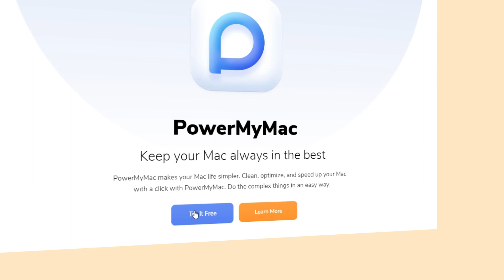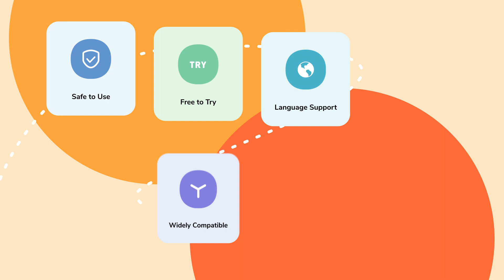Uninstall CCleaner on Mac Compeltely and Easily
you may need to uninstall CCleaner on Mac for a variety of reasons, including resolving software crashes by removing and then reinstalling the software or just replacing it with something else. Several people have also noticed that CCleaner remains on their device even though they have deleted it.

If you've been fed up with CCleaner and need to get rid of it from the Mac, follow this simple tutorial to discover how to remove it and all of its remnants entirely and securely.

To uninstall CCleaner on Mac, the app should be first removed from the Applications directory.
1. Launch Finder and go to the sidebar's Applications
2. Find the CCleaner icon and drag it to the Trash
3. Empty the Trash to do the uninstallation.

Then you can now identify and delete all its related files to completely uninstall CCleaner on Mac:
1. Launch Finder and then go to the Go menu at the top of the screen. From the pull-down menu, choose "Go to Folder."
2. In the search field, type "~Library" and afterward press the "Go" option.
Find the items linked to CCleaner in the Application Support directory, then pick and remove all of the selected files.
3. Return to the Library folder, then browse the Caches and Preferences folders one by one, deleting the undesirable app's relevant files as needed.
4. Empty Trash. Right-click the Trash icon, choose "Empty Trash," and after that, verify the action in the pop-up box. Make absolutely sure that there were no critical items in the Trash when you clear it, otherwise, you will lose them because this action is irreversible.

Quickest Way to Uninstall CCleaner on Mac
Discover how to use PowerMyMac's App Uninstaller to quickly and easily uninstall CCleaner on Mac by following the steps below.
1. You may download and install the tool for free.
2. Choose App Uninstaller and then click on SCAN to have the app begin scanning all of the programs already installed on your Mac.
3. Once the scanning is done, a list of all apps appears on the screen's right side. Discover your unwanted app CCleaner.app in that list.
4. The files linked with CCleaner will appear below when you select the app. Simply choose the unwanted items and press the CLEAN button; all the programs, as well as any linked files, will be removed completely.